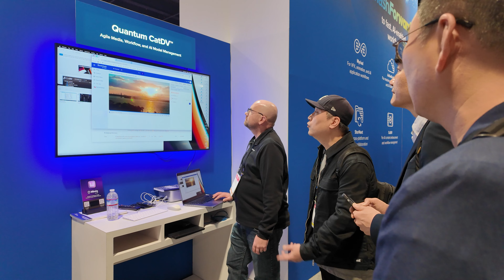2024 NAB Day2,3 Sketch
2번째 3번째 날 간단한 스케치 영상입니다.
디테일한 내용은 나중에 업로드드리겠습니다~~
가볍게 시청해주세요~~